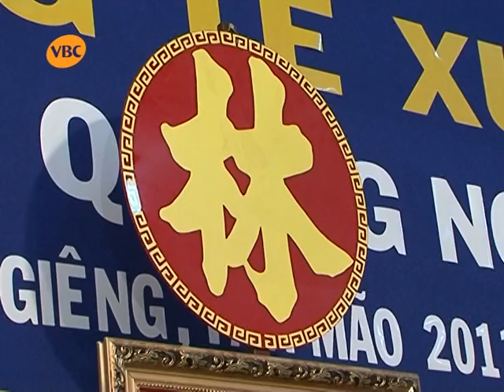Lâm Tộc Quảng Ngãi Lâm Tộc Quảng Ngãi - Truyền hình VBC.mpg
Đài truyền hình TP.HCM kênh VBC quay đưa tin thời sự chương trình Lễ Vọng Tế Xuân Lâm Tộc Quảng Ngãi 27 tháng Giêng năm Tân Mão 2011 tại hội trường Nhà Văn Hóa Bình Thạnh, TP.HCM